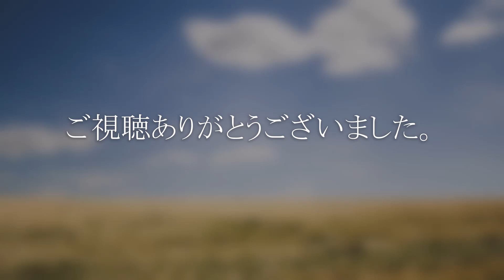絵馬 （鯉）：SEIZAN THIS WAY 深見東州 メインパーソナリティー ワールドメイト代表 深見東州 🐢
SEIZAN THIS WAY 1990年11月4日～1992年3月　ラジオ番組　 1991年12月
メインパーソナリティー：深見東州（ワールドメイト代表）当時40歳（当時は深見青山）
　　　　　　本名　半田 晴久　Dr.Haruhisa Handa
　　　ペンネーム　深見東州（青山）
　国際スポーツ振興協会（ISPS ）会長 、World Mate代表
　NPO法人 世界芸術文化振興協会　会長　万能の芸術家及び支援者。
　カンボジア王国政府 顧問（首相と副首相に次ぐ、上級大臣）及び首相顧問、在福岡カンボジア王国名誉領事、 カンボジア大学総長兼教授、浙江工商大学日本文化研究所教授、アジア・エ コノミック・フォーラム会長、（財）協和協会理事長、（財）日本国際フォーラム理事、（財）日印協会理事。
　また、作詞、作曲、演奏、指揮、声楽、和歌、短歌、俳句、絵画、京劇、俳優など、芸術文化方面で多彩な活動を 行い、これまでに多くの書画集、楽譜集、写真集、ビデオ集、ＣＤ集などの作品を発表。著作はあらゆる分野にわ たり、280 冊を超える。

IFACの紹介文より抜粋

クラシック | 凪　1:58